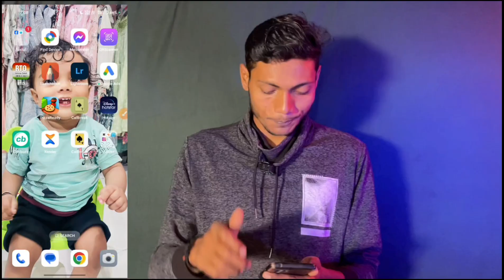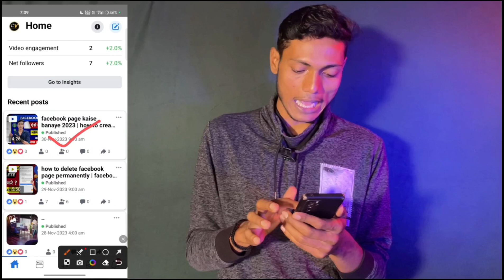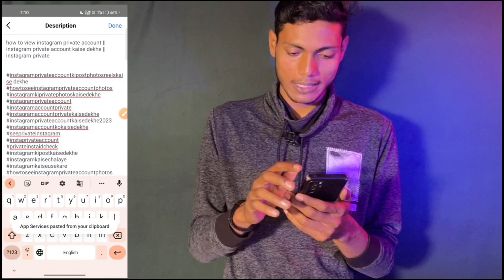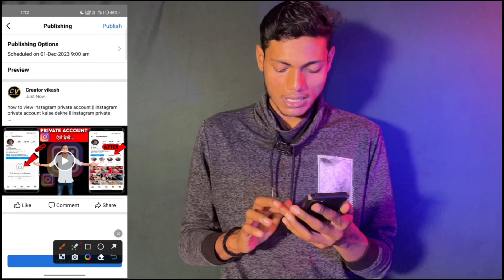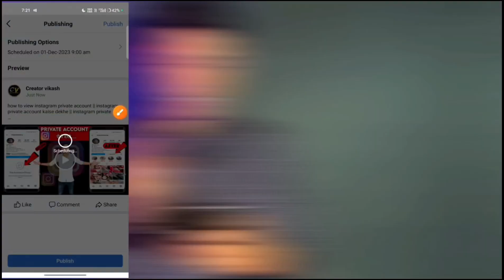facebook page par video kaise upload kare / how to upload video on facebook page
facebook page par video kaise upload kare / how to upload video on facebook page @TipsZone0.1

facebook page par video kaise upload kare bina copyright ke
facebook page par video kaise upload kare 2023
facebook page par video kaise upload kare ki viral ho jaaye
facebook page par video kaise upload kare without creator studio
how to upload videos on facebook page without copyright
how to upload videos on facebook page 2023
how to upload videos on facebook page and earn money

Creator vikash
facebook page me video kaise dale
how to upload video in facebook page
upload video on facebook page

facebook page par video kaise upload kare manoj dey
facebook page par video kaise upload kare pc me facebook page par video kaise upload kare ki viral ho jaaye
facebook page par video kaise upload kare without copyright
facebook page par video kaise upload kare viral kaise kare
facebook page par video kaise upload kare mobile se
facebook page par video kaise upload kare laptop
facebook video
facebook par long video kaise upload kare
facebook page par video upload karne ka sahi tarika
facebook page upload video
facebook page par video kaise dale
facebook page par video kaise dalen
facebook video upload problem
facebook page par video kaise dala jata hai
facebook me video kaise dale
facebook par video kaise upload karte hain
how to upload facebook page video
facebook me video kaise upload kare
youtube video facebook page par kaise upload kare
facebook par video viral kaise kare
facebook par movie video kaise upload kare
facebook profile par long video kaise upload kare
spreading gyan
carry techmind
facebook id
fb page par video kaise upload kare
mobile se facebook page par video kaise dale
video kaise upload kare facebook page par
fb page par video kaise post kare